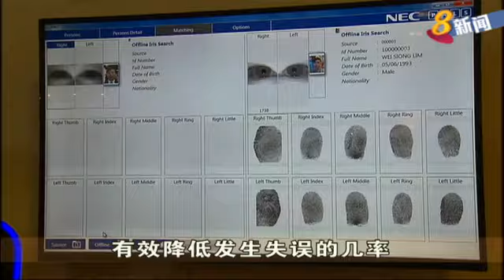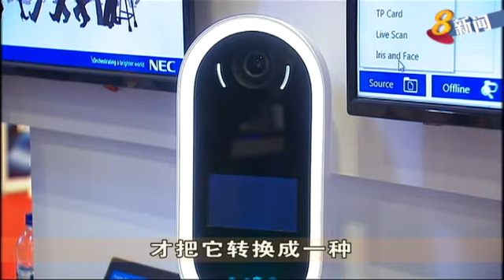政府探讨收集国人眼睛虹膜扫描数据 加强国人的身份验证